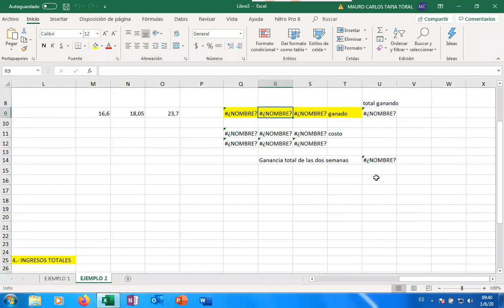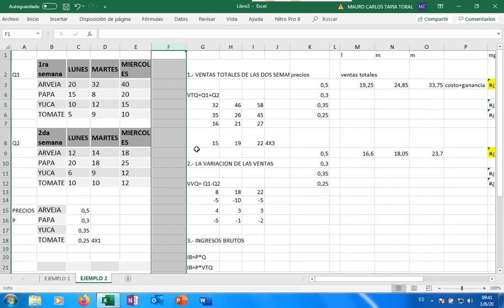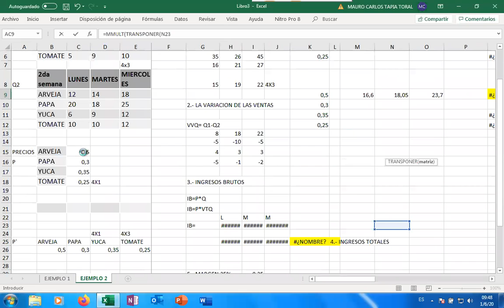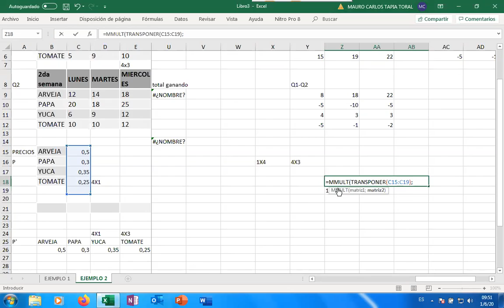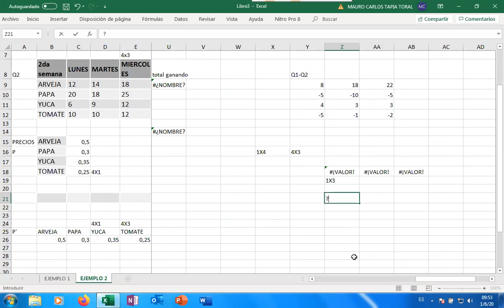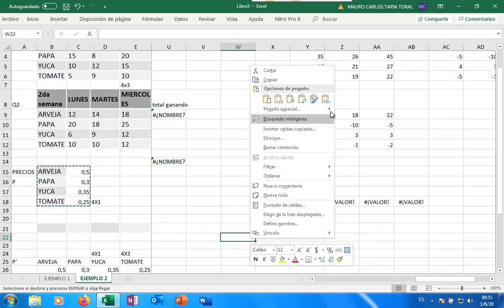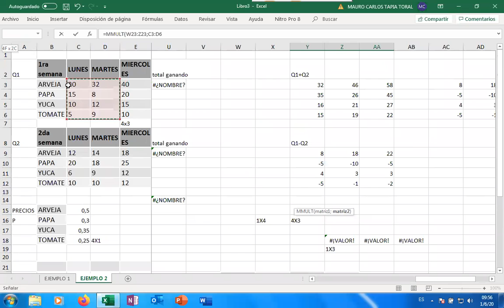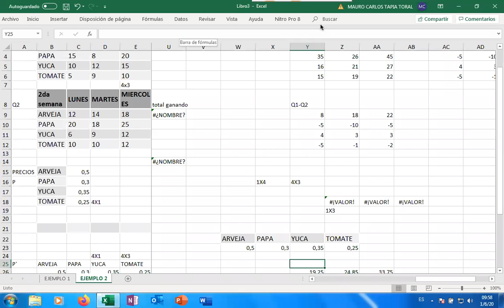06 01 3ra sesión AL CUM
Clases 1 de junio, 3ra sesión, Álgebra Lineal, CUM